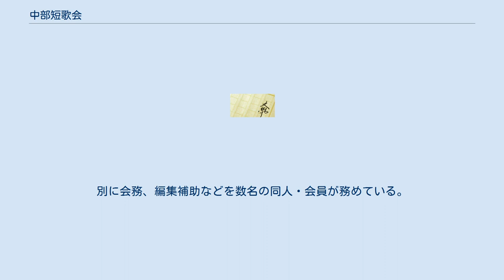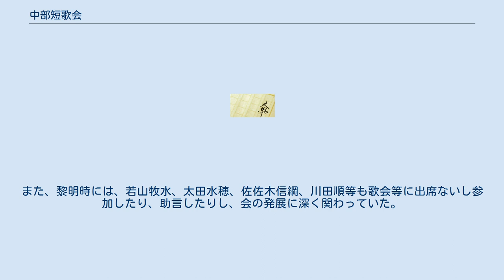中部短歌会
中部短歌会（ちゅうぶたんかかい）は、日本の短歌結社。
毎月、歌誌『短歌』を発行する。
 稲葉京子、大塚寅彦、斎藤すみ子、古谷智子 稲葉京子（顧問）、大塚寅彦（編集発行人）、斎藤すみ子、杉本容子、古谷智子、川田茂、菊池裕、佐野美恵、村井佐枝子 現在の編集発行人は大塚寅彦であり、事実上の主幹である。
大塚体制発足後、現在の選者、編集委員が決定された。
別に会務、編集補助などを数名の同人・会員が務めている。
 中部短歌会の会員は、「同人」・「準同人」・「会員」の三つの区分に分かれる。
 顕彰制度として、同人を対象にした短歌賞、準同人・会員を対象にした新人賞がある。
その他、千号記念などの特別時は、結社の同人・会員を対象とした特別作品コンクールが開かれる。
 『現代短歌の鑑賞101』（小高賢・編著）では「東声」系の結社として紹介されているが、事実誤認である。
中部短歌会は、1923年に超結社同人誌を発行する団体として発足しており、「心の花」・「潮音」・「覇王樹」・「アララギ」等、多数の結社所属の歌人が在籍、投稿していたため、当初は特定の系列でなかった。
そして、厳密に言えば、三田澪人と浅野保を失って、「潮音」出身の春日井瀇が主宰になった時点で1955年に結社化したわけであるから、結社としては「潮音」系というべきである。
ただし、歴史的経緯から、会としては特定の主義主張を持たない自由な気風がある。
 歌誌の名称は『短歌』であるが、角川書店の総合誌に同名の『短歌』があるため、所属誌名を『中部短歌』と書く所属歌人が多い。
なお、『短歌』の名称は、中部短歌会の方が古くより使用しており、角川書店は同会の了承を得たうえで同名の総合誌を創刊したという経緯がある。
 かつて所属していた歌人にリカキヨシ、水原紫苑、喜多昭夫、黒瀬珂瀾、都築直子らがいる。
古くは、出口王仁三郎（宗教家）が投稿していたこともある。
また、黎明時には、若山牧水、太田水穂、佐佐木信綱、川田順等も歌会等に出席ないし参加したり、助言したりし、会の発展に深く関わっていた。